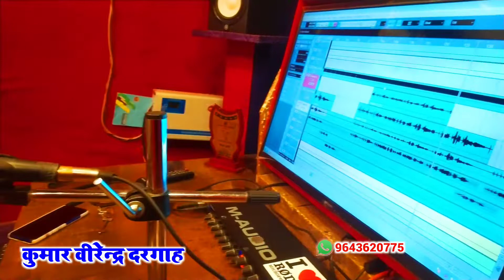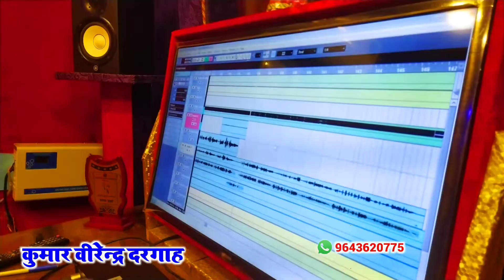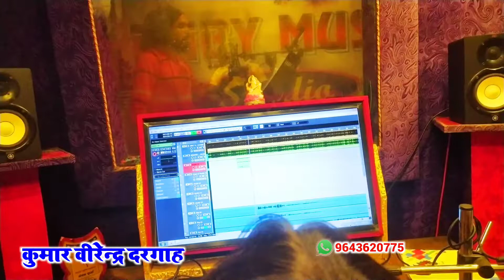सासाराम के इस स्टूडियो मे लोकल सिंगर के लिए कितनी मेहनत कर रहे हैं Sasaram Baby film Bhojpuri Bihar